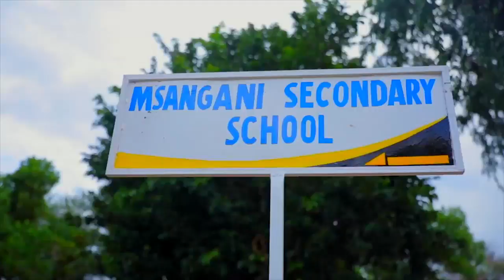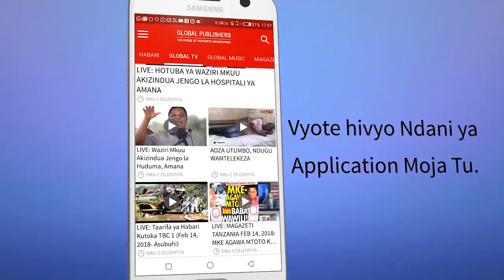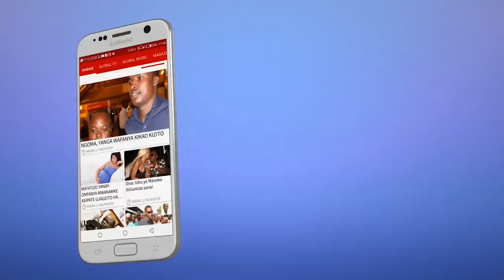DC MJEMA Alivyosikiliza Kero za Wananchi Ukonga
Mkuu wa wilaya ya Ilala, Sophia Mjema, ameanza rasmi ziara katika wilaya yake kwa kutembelea na kukagua miradi mbalimbali inayotekelezwa wilayani kwake lakini pia kusikiliza kero za wananchi na kisha kuzipatia ufumbuzi.

Akiwa katika ziara yake, DC Mjema, ametembelea Eneo la Ukonga Mombasa na kusikiliza kero za wakazi wa eneo hilo.